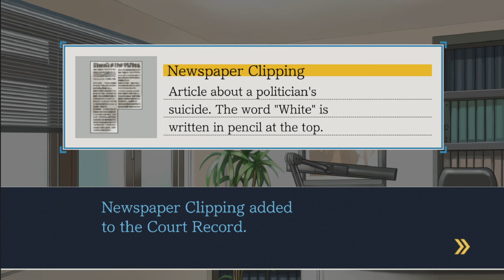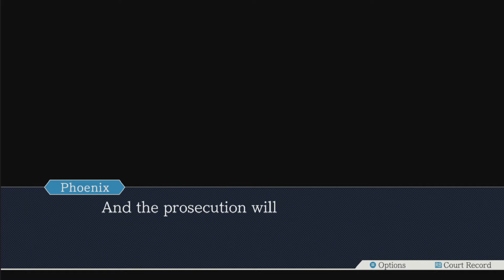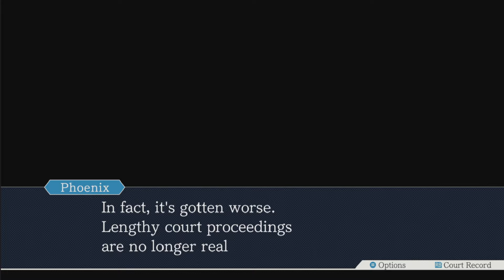Phoenix Wright Ace Attorney - Part 6: Unhinged